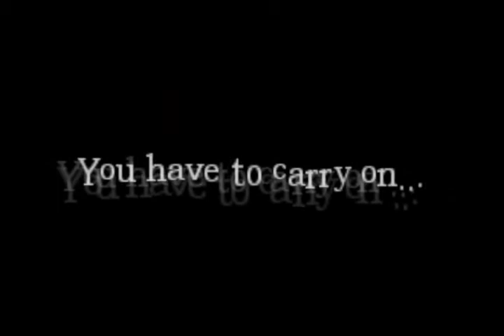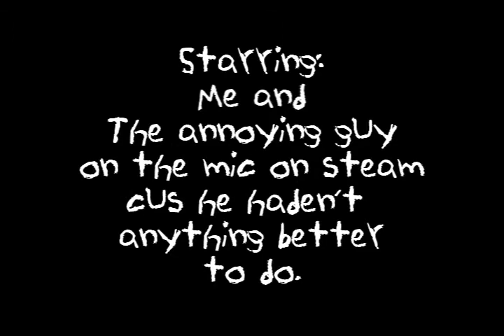Playing: Amnesia custom story lika bawz!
Me playing Amnesia custom stories: The Attic part 1 & 2 and The Prussian
LIKA BAWZ!!
i own the footage
i du now own the songz
bai